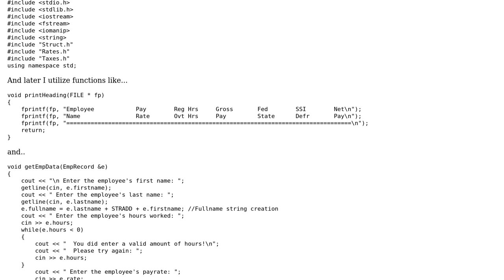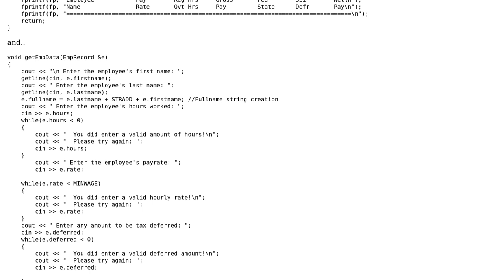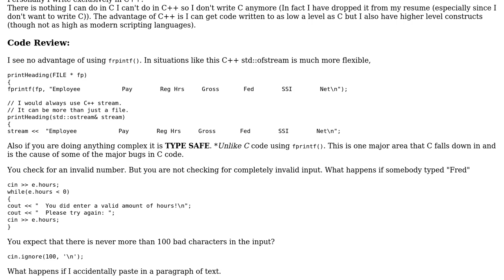What are the draw backs, if any, in using C and C++ together? Is doing so considered correct by...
Code Review: What are the draw backs, if any, in using C and C++ together? Is doing so considered correct by the large?

With thanks & praise to God, and with thanks to the many people who have made this project possible! | Content (except music & images) licensed under CC BY-SA | Music | Images & others | With thanks to user Martin York user ChiefTwoPencils and the Stack Exchange Network Trademarks are property of their respective owners. You are responsible for your own actions.